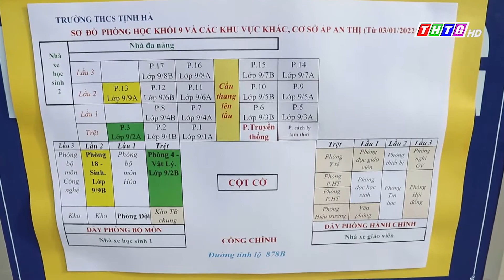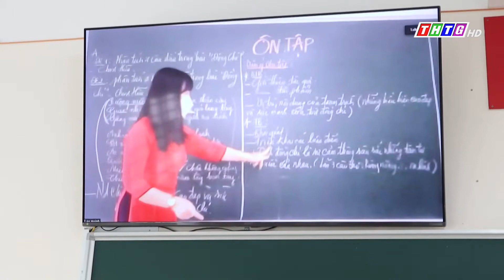Chợ Gạo: kiểm tra tình hình học trực tiếp của học sinh khối 9 tại các trường